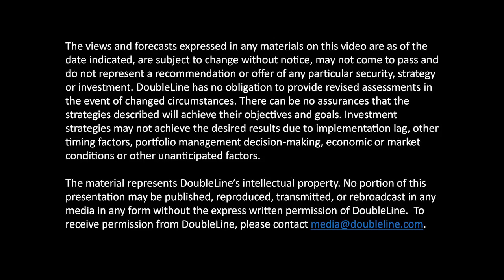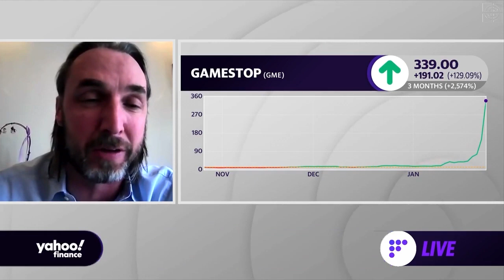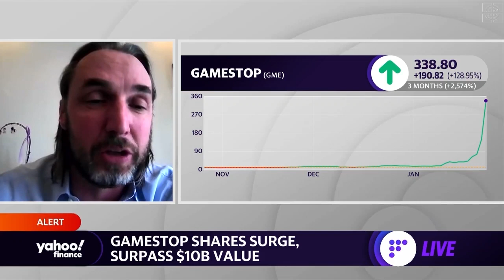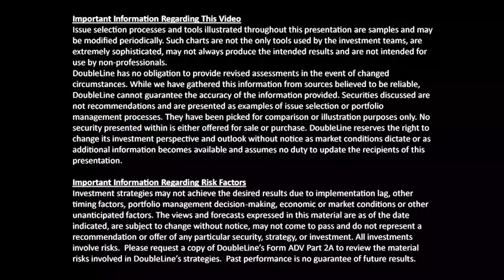Jeffrey Sherman on Yahoo Finance 1-27-21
DoubleLine Deputy CIO Jeffrey Sherman sits down for an interview with Yahoo Finance on Jan 27, 2021.